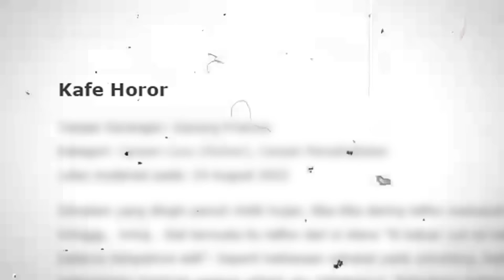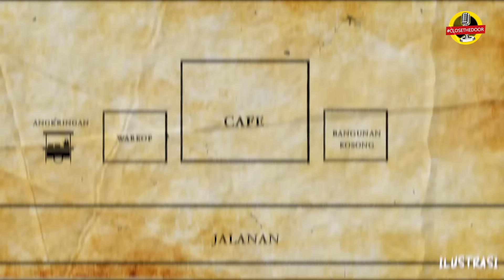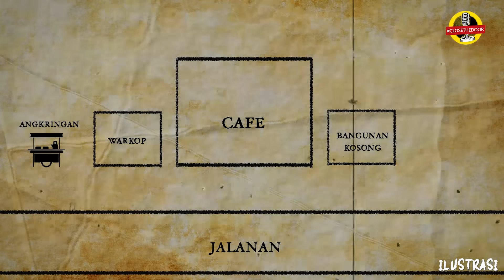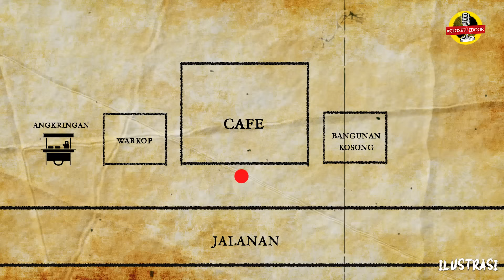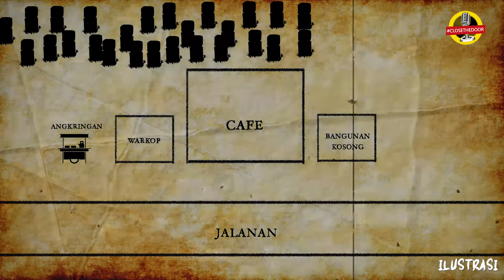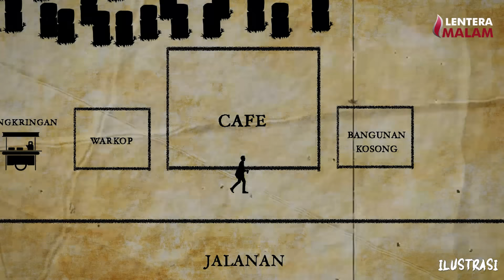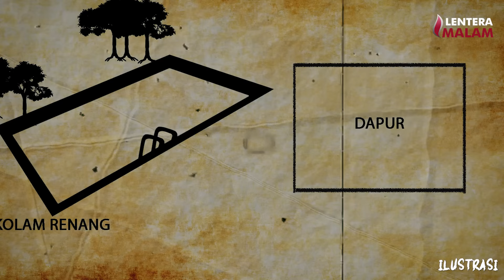KISAH MISTIS PEMILIK CAFE MENAKUTKAN DI JOGJA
Redemption Code :  LA9C3RHPPHQH
Isi Redemption Code : 60 Primogems & 5 Adventurer’s Experience

Narasumber kali ini akan menceritakan sebuah kisah misteri yang dialaminya, sebagai barista kafe di daerah Jogja.
Awal bekerja baik-baik saja namun hari demi hari ada kejadian-kejadian yang dialminya, dari ditampak kan sosok perempuan sampai di tampakan banyak nya rambut panjang di lantai.